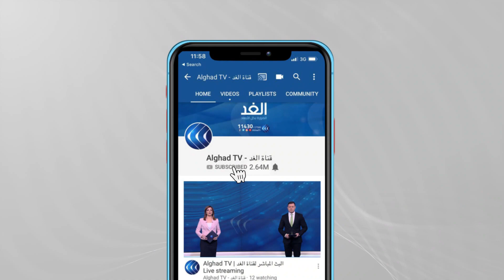إصابة 4 فلسطينيين في قمع الاحتلال وقفة بالشيخ جراح.. شاهد التفاصيل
قمعت قوات الاحتلال الإسرائيلي متظاهرين فلسطينيين، نظموا وقفة في حي الشيخ جراح بالقدس المحتلة، للتنديد بإغلاق قوات الاحتلال للحي بالكامل.
وأطلق جنود الاحتلال القنابل الصوتية مما أسفر عن إصابة 4 فلسطينيين، كما أطلق جنود الاحتلال المياه العادمة لتفريق المتظاهرين الذين نددوا بقرار سلطات الاحتلال منع الدخول إلى الحي. وحمل المتظاهرون لافتات ترفض إجراءات الاحتلال، وذلك خلال الوقفة التي تأتي بعد العدوان على غزة التي وقع في أعقاب تصاعد الغضب الفلسطيني بسبب محاولة الاحتلال طرد عدد من سكان حي الشيخ جراح من منازلهم.. مزيد من التفاصيل تتحدث من القدس المحتلة إيمان جبور مراسلة الغد مع الإعلامية هبة الغمراوي.